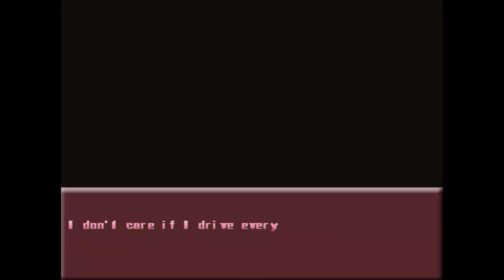I HATE NAVIGATING - The Longing Ribbon - 8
Apparently...you can go outside the map on this one. Is it weird? I dunno. Either way, it's late and I can't think of anything witty...sorry.